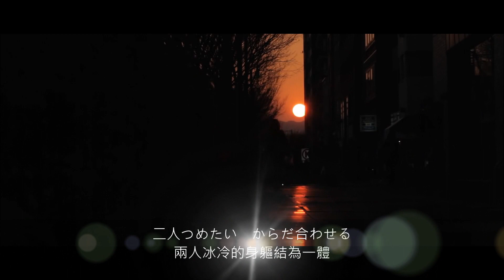HD海伯之歌【時の過ぎゆくままに】四點五十五分 (愛你一萬年)日本之旅傳統與現代之間(歌詞中譯)